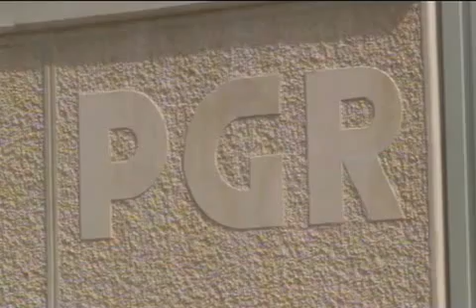Prevén en QR 6,000 niños en trabajo forzado, y a 600 que explotan sexualmente